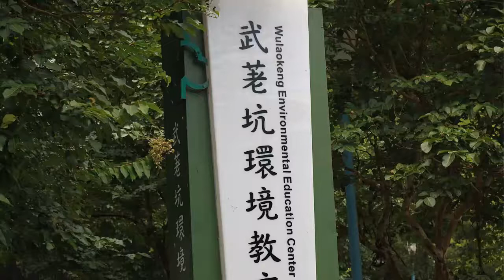2014宜蘭武荖坑